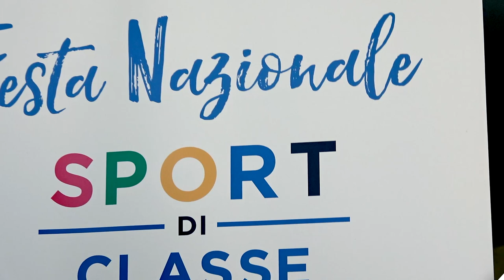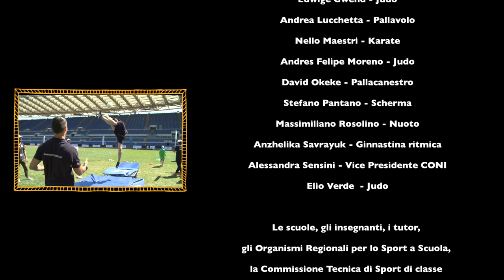Festa Nazionale Sport di classe maggio 2018